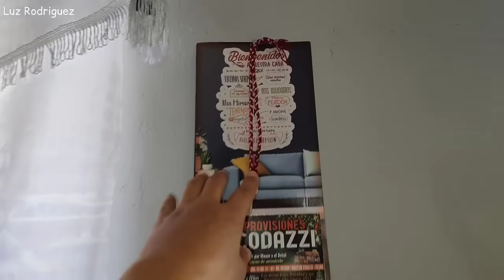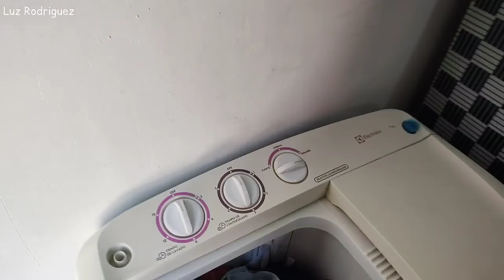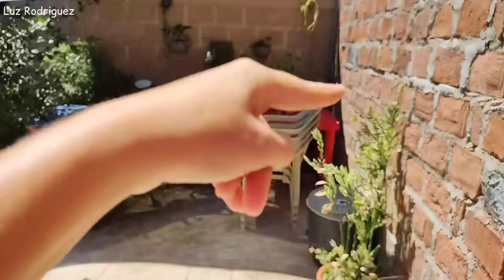🏠 HOUSE TOUR || RECORRIDO POR MI HUMILDE HOGAR || CASA PEQUEÑA 😊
🤗HOLA CHICAS, COMO ESTÁN? ESPERO QUE MUY BIEN 😊 HOY QUIERO COMPARTIRLES EL HOUSE TOUR DE MI CASA 🏠 ES UN CASA PEQUEÑA DE DOS CUARTOS , AUN LE FALTA CONSTRUCCIÓN Y MEJORARLA 😊 ESPERO LES GUSTÉ EL PEQUEÑO RECORRIDO 😁❤️